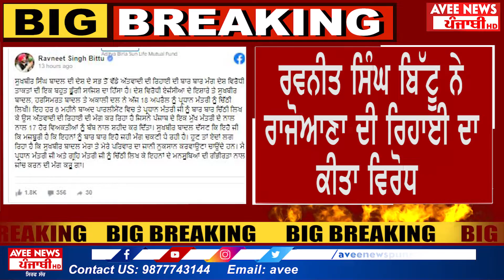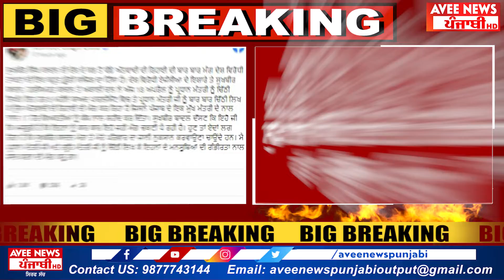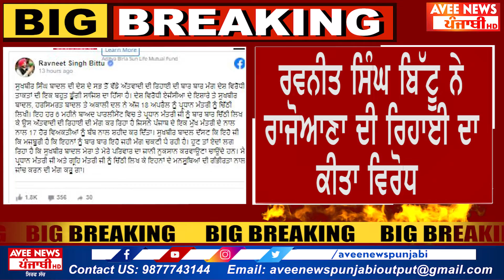Ravneet Bittu ਦਾ Sukhbir Singh Badal ’ਤੇ ਵੱਡਾ ਬਿਆਨ | Ravneet Bittu Big Statement | Big Breaking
Ravneet Bittu ਦਾ Sukhbir Singh Badal ’ਤੇ ਵੱਡਾ ਬਿਆਨ | Ravneet Bittu Big Statement | Big Breaking | Avee News Punjabi

Rajoana ਤੇ Hawara ਬੰਦੀ ਸਿੱਖਾਂ ਵਿੱਚ ਨਹੀਂ ਆਉਂਦੇ- Ravneet Bittu

ਰਵਨੀਤ ਬਿੱਟੂ ਨੇ ਕਿਉਂ ਕਿਹਾ "ਆ ਗਿਆ ਬਦਲਾਅ" Ravneet Bittu talking about Maan Govt

Ravneet Bittu ਰਾਜੋਆਣਾ ਦੀ ਰਿਹਾਈ ਦੀ ਮੰਗ 'ਤੇ ਭੜਕੇ

Sukhbir Badal ਦੀ ਚਿੱਠੀ ਪਿੱਛੇ ਦੇਸ਼ ਵਿਰੋਧੀ ਏਜੰਸੀਆਂ- Ravneet Bittu